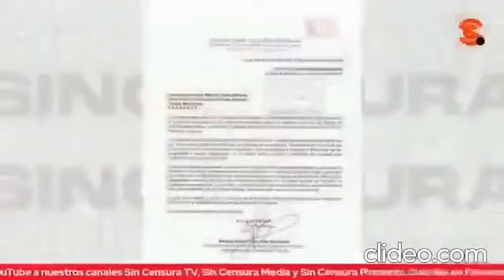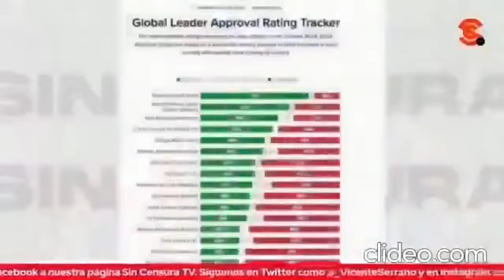Me tienen que pagar daños y perjuicios por haberme metido en la cárcel: José Manuel del Río Virgen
–¿Marcelo o Samuel?, insiste el periodista

–Yo le tengo un gran cariño a Marcelo, de muchos años, cuando Canciller me tocaba atenderlo en el Senado de la República, me gustaba como abordaba los temas directamente, sin embargo, no dejo de reconocer que Samuel es un producto de la casa!

Cuando lo tuvimos lo impulsamos, lo apoyamos, no solamente con nuestra participación sino con los recursos de Convergencia, primero, para Jefe de gobierno y luego para las campañas de 2006 y 2012. Por cierto, en el 2006 fui candidato a diputado federal para cuidar la votación en la sierra de Papantla y ganamos ampliamente, o sea, no tenemos por qué hacerle el juego a él.

Tuvimos una relación pero se rompió completamente, tan se rompió que no tuvieron ningún empacho para descarrilar el proyecto de Dante Delgado o de otro personaje político, que me metieron a la cárcel y luego tres instituciones filo-partidistas de Morena, la Comisión Nacional de Derechos Humanos (CNDH) le dio 11 recomendaciones al gobierno de Morena en Veracruz, la Fiscalía General de la República le dio 2 opiniones, una frente al Juzgado de Distrito y otra en el Tribunal Colegiado, de que me tenían que dejar en libertad, de que me tenían ilegalmente en la cárcel y luego la Comisión Ejecutiva de Atención a Víctimas que depende de la Secretaría de Gobernación dictó una sentencia de que

 ¿con qué cariño podemos trabajar con Morena?

Yo digo, para los que nos pueden criticar y nos pueden decir, “oye, Morena…” ¡¿cómo Morena?!

–Pero sí le tiene cariño a Ricardo Monreal (Senador por Morena…)

–¡Mucho! Ricardo es mi amigo desde antes que llegara a Morena, cuando estaba en el PRD, cuando fue candidato, porque yo nunca le he dado un voto al PRI ni al PAN, jamás, nací apartidista, era académico del Instituto Politécnico Nacional (IPN), fui secretario del IPN, cuando Ricardo rompe con el PRI, desde entonces, empiezo a tejer una relación él, me parece un hombre de probidad demostrada, porque se ha presentado a la Fiscalía General de la República (FGR) para su investigación cuando lo han atacado, un son político, me parecía un buen candidato para su partido y además un hombre que le gusta muchísimo tejer… acuérdese que él tuvo a su cargo el Programa Nacional para la Reconciliación Nacional desde Morena. Un hombre que iba en contrario de lo que estaba haciendo el propio Presidente.

–Se dice que en la cama del hospital o en la cárcel se conoce a los amigos…

–Lo confirmé…

Los lunes llegaba Ricardo al penal (Pacho Viejo, …

–Pues jálele las orejas a uno que otro de Movimiento Ciudadano que andan ahí en politiquería…

–También… ya les dije yo que eso no se vale, pero no me hacen caso…

–Asústales, dígales que se les va a caer el cabello como a Dante Delgado… jajaja.